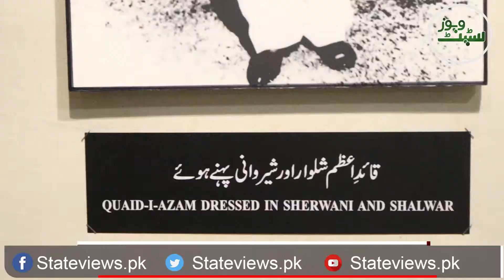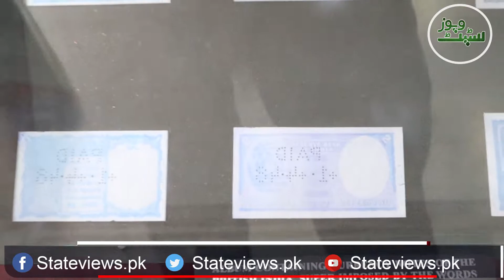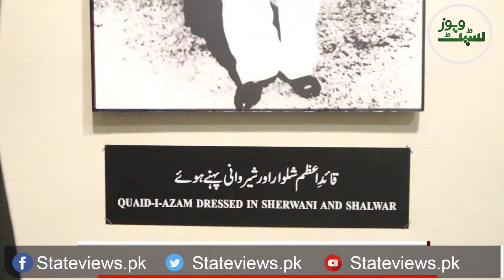Museum inside Quaid-e-Azam Tomb Karachi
State views have an exclusive documentary report about historical home items used by Muhammad Ali Jinnah during her life.
Have a look how much he struggled for a separate nation and how the historical home use items reflects her personality